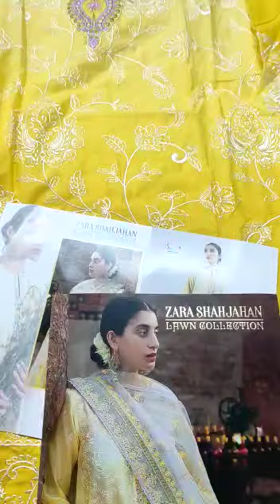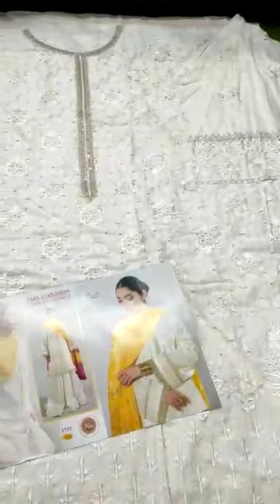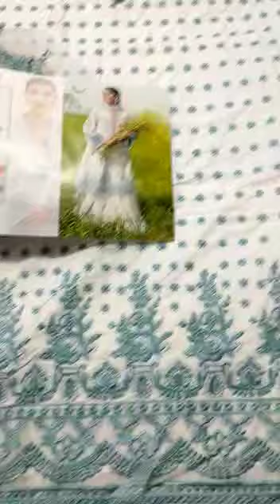Wholetex SHREE FABS ZARA SHAHJAHAN LAWN COLLECTION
TOP PURE LAWN WITH EXCLUSIVE EMBRODERY

BOTTOM SEMILAWN

DUPPTA EMBRODERD NET & BANARSHI JECORD

DESIGNS - 5